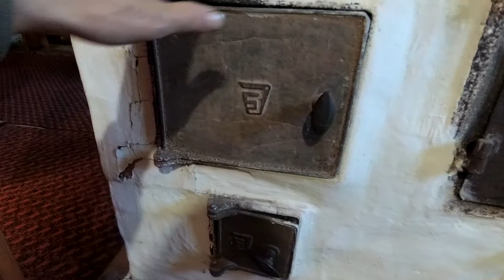Ремонт топочной дверцы и замазка трешин кирпичной печи - ( Открыт новый способ).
Как то разбирая старую кирпичную стену из силикатного кирпича, обратил внимание что с кирпичей стоявших в откосах окна и замазанных шпаклевкой -  ее  ничем отбитиь. Это меня и натолкнуло на этот на мой взгляд  весьма удачный экперемент.